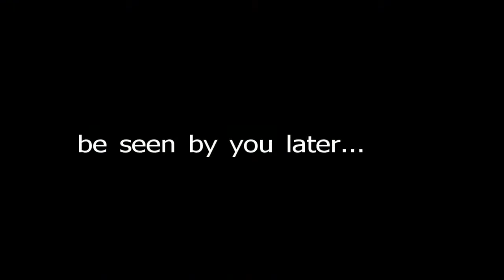Merade Smokin With Calvin 215 Part II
SWC season 2 number 15 part 2- smokin, talkin,no big woop
2 camera experiments continue.
Sometimes medical and recreational occur at the same time, in Church
Calvin is a Veteran on disability that cannot acquire marijuana to relieve the pain in his injured back because it is illegal in our state and too expensive, so the Church of All Gods helps him out